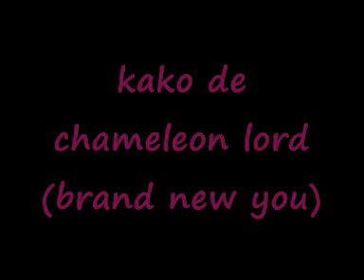kako de chameleon lord (brand new you)